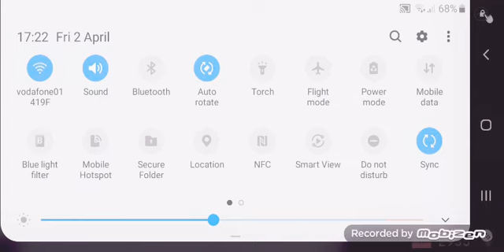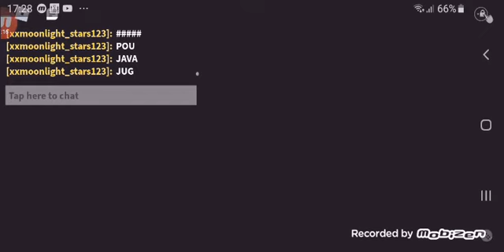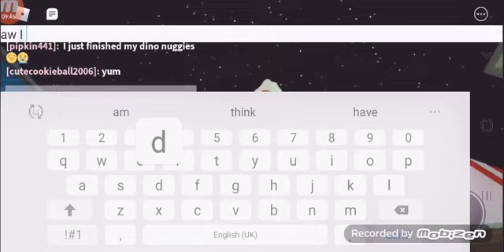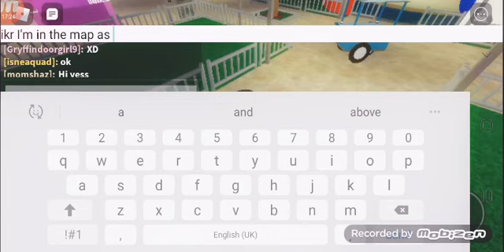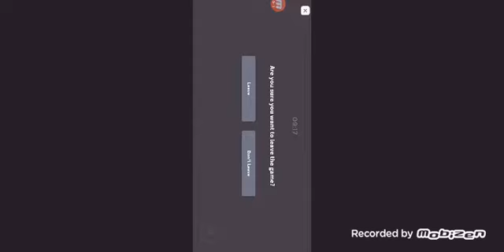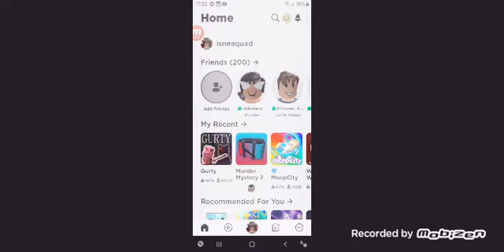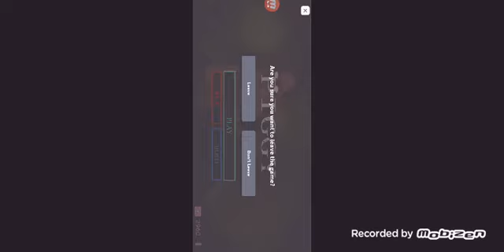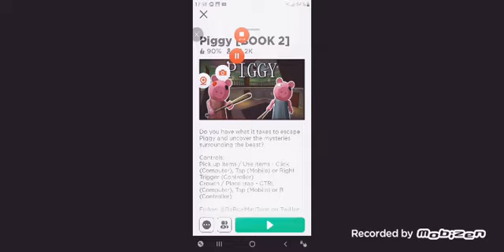spending hours with felix!!!😱😳{piggy🐷} Elizabeth🤡🍦 and Chris😭😖 and his Nightmares😈 joining part 3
me and the squad such as Elizabeth and Chris, were stuck in the map and i was Felix and he wants to spend time with me!!!😱😱😱😱 crazy isn't it subscribe for more to see what happens next guys!!!😱😱😱😱 this was super awkward 😳😳😳😳😅😅😅😅🥰😋😎🤩😃🤣😂😁